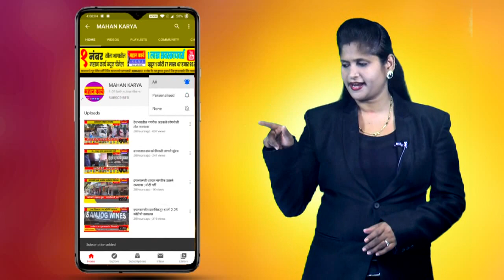औरवाड, बुबनाळला जोडणार्‍या रस्त्याला साईट पट्ट्यांची गरज, चिखलामुळे वाहनधारकांना त्रास